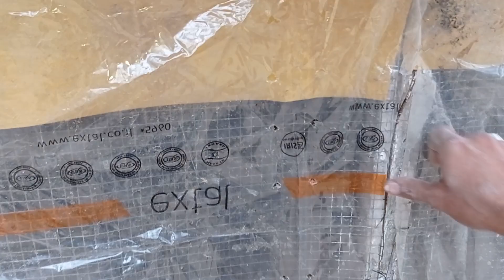بسببكم😱/ نقلنا البط الشبابي لبيت الجرذان .. ؟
》》》👈الله المستعان 👉《《《

0:00  تشاهدون بالفيديو
2:00  شرح عن الموضوع
4:00  يبدا الفيديو بالتفاعل
6:00 مواضيع هامه وشرح
8:00  مزحه صغيره فكاهه
10:00   انهاية